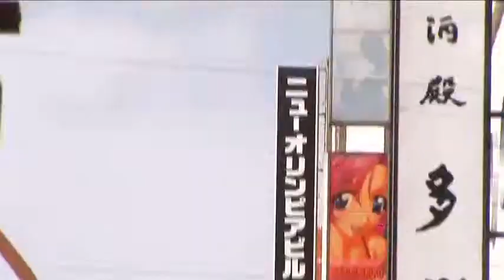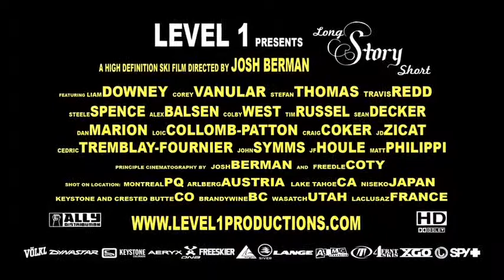Long Story Short - Trailer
(1 x 43 Min) HD
Level 1 Productions
2006
Ski Action

Telling a tale of six months of sun, snow, and rain, over a dozen of skiing's most talented athletes, hundreds of thousands of miles traveled, tens of thousands of vertical feet hiked, hundreds of quarts of 2-stroke snowmobile oil, a dozen speeding tickets and at least as many missed connecting flights, this year's Level 1 film is indeed a VERY long story, short.

Shot in high-definition across the frozen globe, from remote powder stashes of Hokkaido, Japan, to the bent metal and concrete of the East Coast of North America, and the fabled kicker zones of Austria, and everywhere in between. Level 1 furthers their innovative vision of skiing, continuing their tradition of captivating cinematography, inspired features and locations, and mindblowing skiing exploits in what will be THE story of the '06 ski season.